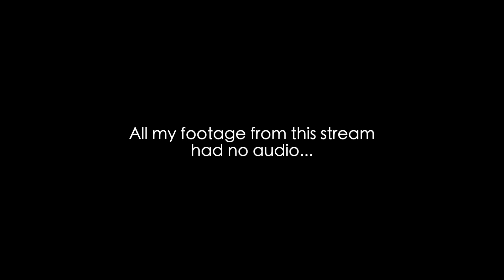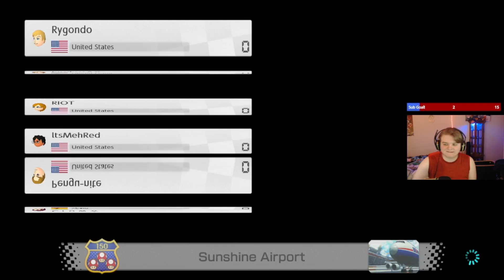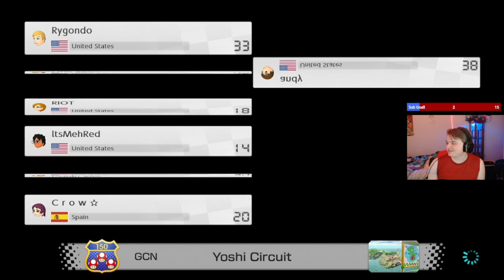oops, all Yoshi Circuit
Support me for only $1 a month! 💀